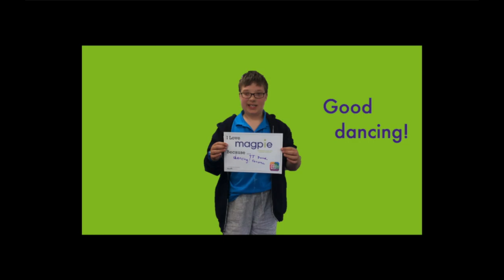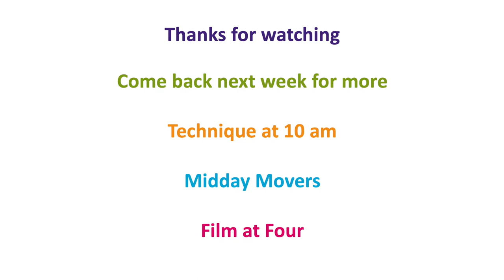Virtually Magpie: Film at Four - Showtime! (3)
Grab the popcorn, turn down the lights and make yourself comfortable – it's time to watch Magpie Dance’s amazing performers in full-length productions from their archives at some of the most sought after venues across London including: Albany Theatre, Deptford; Bloomsbury Theatre, Churchill Theatre, Bromley; Langley Park Centre for Performing Arts and Lilian Baylis Studio Theatre - Sadler’s Wells.  Feeling inspired and want to get involved? We’re always happy to welcome new dancers and volunteers.  to find out ways to join the Magpie Dance family.